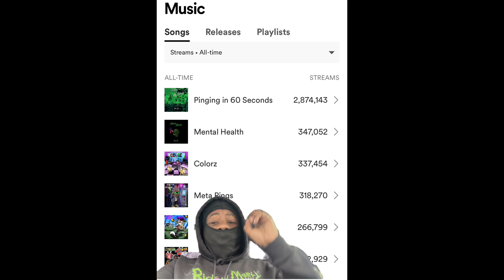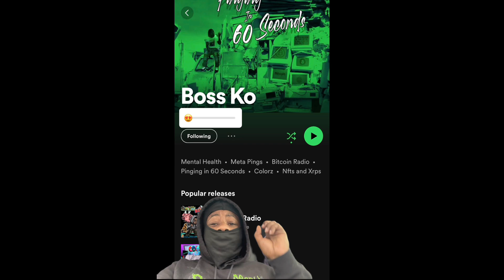Chief Keef Canceled Glo Gang Tour ⁉️ Tory Lane Fan Chant Free Tory At Megan Thee Stallion UK Show ‼️